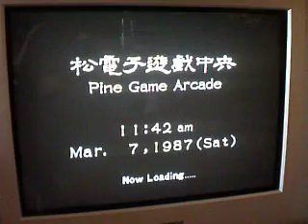Shenmue 2: Ryo wins a Mini OutRun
Des 4 bornes d'arcades présentes dans le jeu, Out Run est de loin le jeu le plus facile.